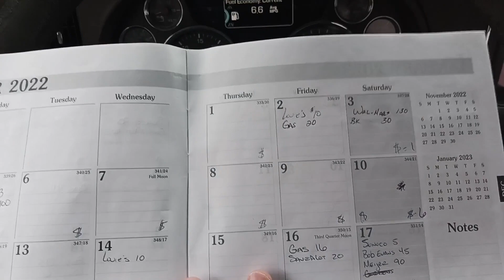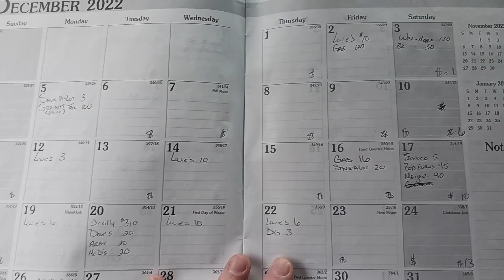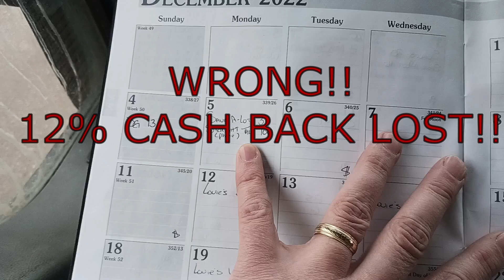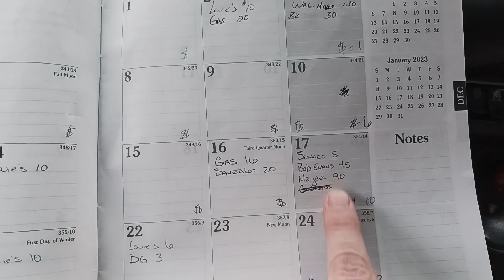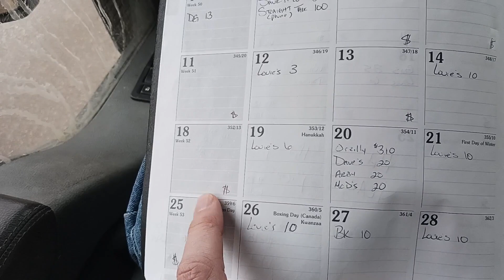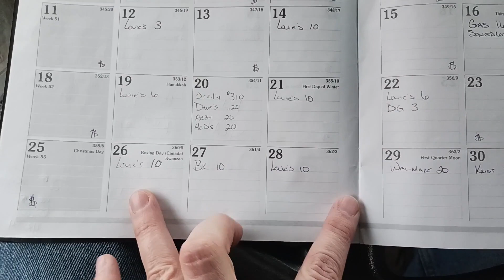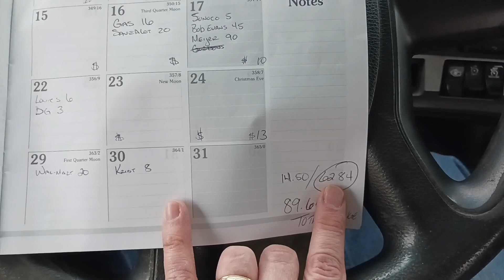December 2022 Closeout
My Workbook, Prison 2 Penthouse P2P Workbook:

Receipt Hog:
I'm getting paid for doing my shopping with the Receipt Hog app, and you should try it out. All you have to do is submit pictures of your shopping receipts with the app to earn real cash and rewards. It's free money, and it couldn't be easier. Plus, you can earn spins at the “Hog Slots” Slot Machine, where you can win even more money and even have your last shopping trip paid for!

Rakuten:
Have you signed up with Rakuten yet? It’s the best site for earning Cash Back. Get a $40 bonus when you sign up with my invite link and spend $40. It’s free!

Hey! Try it using my code and we'll each get $5. FVMZLQG

Field Agent For United States Viewers:
Hi!  I've been enjoying making extra cash and trying new products in the Field Agent App and I thought you would too!

The Richest Man In Babylon by George S. Clason

The Compound Effect: Jumpstart Your Income, Your Life, Your Success by Darren Hardy:

Atlas Shrugged By Ayn Rand:

The Magic of Thinking Big by Dr. David Schwartz

Soldier of Finance By Jeff Rose:

Money Does Grow On Trees by Jerremy Alexander Newsome (kindle)

Music provided through license with Canva Pro

As with all investing there are risks involved. Past performance does not indicate future results. Be sure to do your own research and consult with a financial advisor.